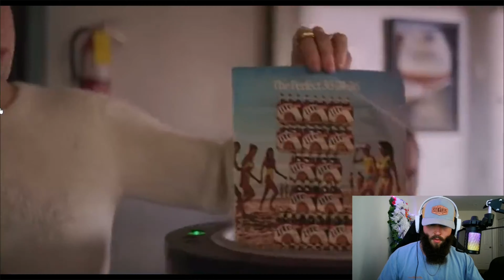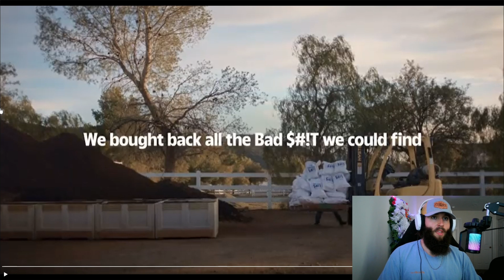Miller Lite Ad from MARCH Catches HEAT amid Bud Light BOYCOTT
Didn't realize until post production this wasn't a "recent" ad but is still from March

The overall points still stand : emasculating, humilating , and effeminate push onto any and all traditionally masculine passions, hobbies, and vices.

But maybe the writing is on the wall?

Women , according to some studies, have surpassed men as being the larger demographic between the genders as binge-drinkers.